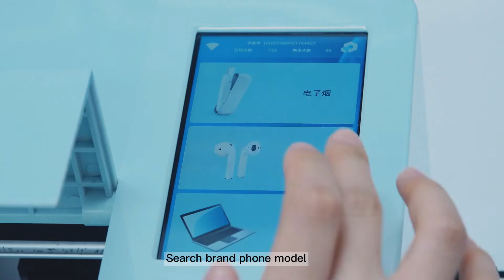Airpod case skin cutted by TL568 MAX Cutting machine#customize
how to cut back film for airpds? Screen protector for airpods back film sticker-cut by TL568 max tpu film cutting machine